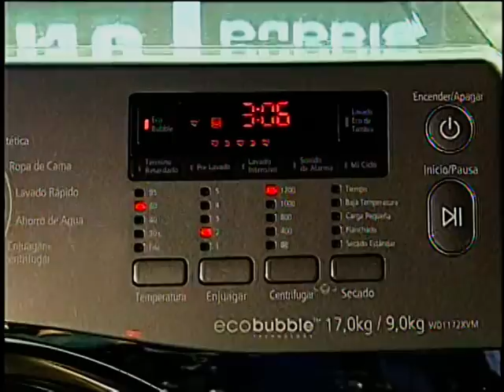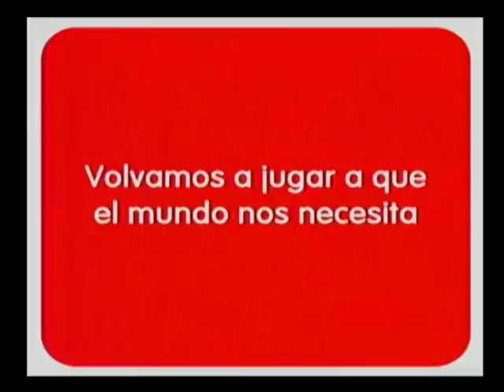Yo Soy - Perú. Segunda Temporada. Axl Roses y Eliminación de Los Wachiturros 02-07-12